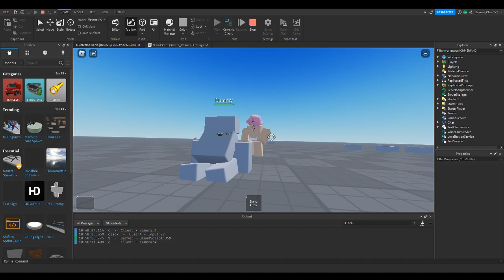Roblox Studio | Star Platinum [This is the lowest scum, yare yare daze]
cre animation: bustt2535